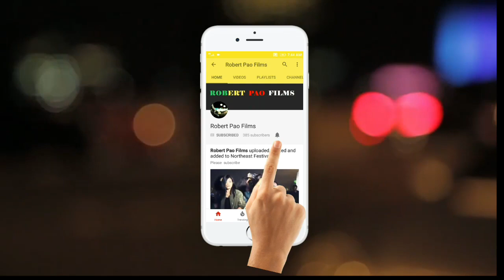Love of Nature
Collections of Different Shots.